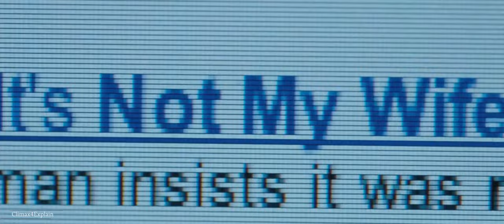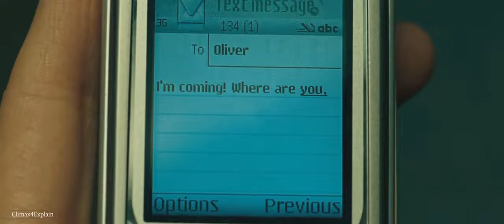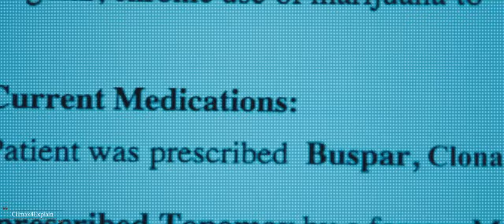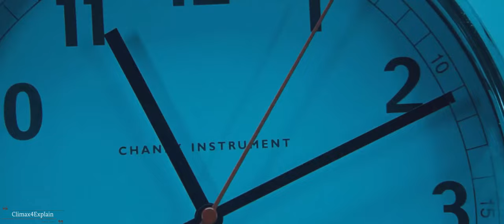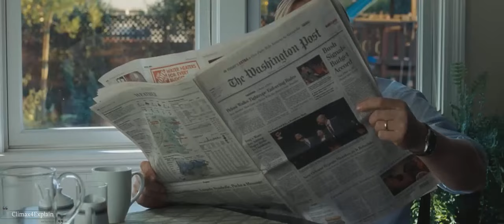The Invasion (2007) MOVIE EXPLAINED IN ENGLISH | The Invasion 2007 MOVIE RECAPPED IN ENGLISH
@Mr Brain Junkie The Invasion (2007) MOVIE EXPLAINED IN ENGLISH | The Invasion (2007) MOVIE RECAPPED IN ENGLISH

The Invasion 2007 movie Explained in English.
The Invasion 2007 movie Explain in English.
The Invasion 2007 movie Recapped in English.
The Invasion 2007 movie Summary in English.

Additional info about the Movie:
                                    The Invasion is a 2007 American science fiction horror film directed by Oliver Hirschbiegel, with additional scenes written by The Wachowskis and directed by James McTeigue, and starring Nicole Kidman and Daniel Craig. The plot follows a psychiatrist (Kidman) in Washington, D.C. who finds those around her turning into emotionless beings shortly after a major space shuttle crash.